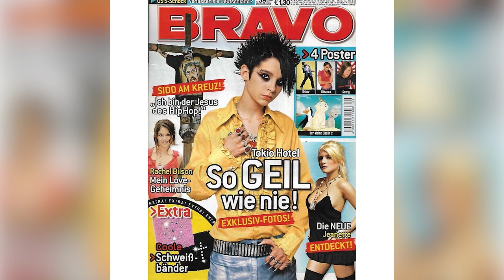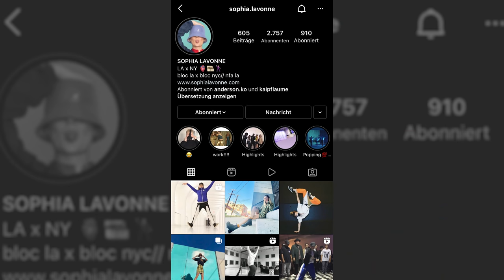BILL KAULITZ @tokiohotel X EHRENPFLAUME - offen, ehrlich und ganz viel Spaß in Los Angeles 🇺🇸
Ein Tag mit... Bill Kaulitz! Unglaublich aber wahr, Bill und ich, wir kennen uns schon 18 Jahre. Wir haben uns 2003 in meiner TV-Show starsearch kennengelernt. Bill war damals in der Kategorie "Sänger Kids" dabei. Wie es dann weiter ging, wie die Band Tokio Hotel entstanden ist, warum Bill und Tom dann nach Los Angeles gegangen sind und wir ihr Leben dort ausschaut, all das erfahrt ihr in meinem neuen Video. Ich freue mich auf eure Likes und Kommentare ⌨️👍🏻
Schaut euch unbedingt auch die Kanäle von Sophia LaVonne an, die wir beim Dreh zufällig kennengelernt haben. Sie ist eine wirklich coole Tänzerin 👍🏻
Bill Kaulitz
Tokio Hotel
Dreh und Schnitt:
Julian Bogner